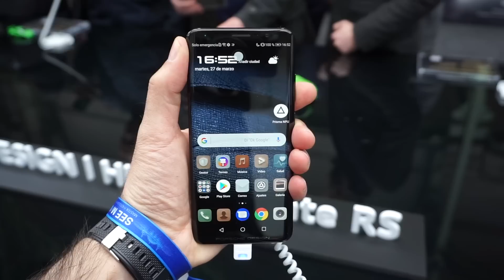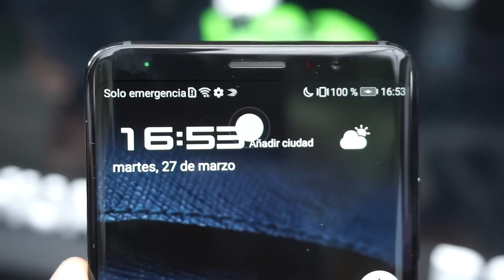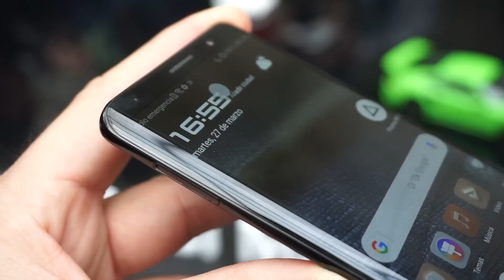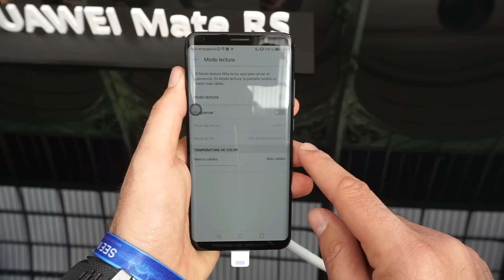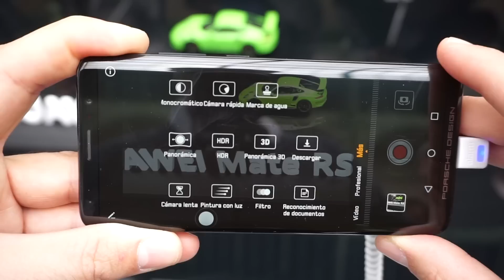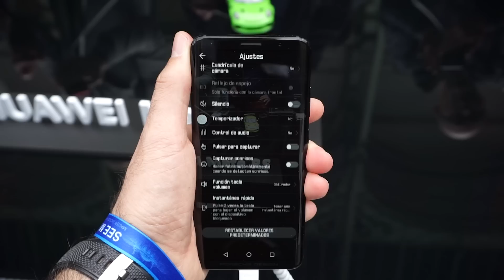Porsche Design Huawei Mate RS | primeras impresiones en español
Porsche Design Huawei Mate RS, primeras impresiones en español previas a review. Un P20 Pro de "lujo" con variantes de 256GB y 512GB de memoria interna total, y un set de accesorios y packaging más cuidados.

El Mate RS no es barato: el precio de venta recomendado es de poco más de 1600 euros para la versión con 256GB de memoria y de poco más de 2000 euros si se compra el terminal con 512GB de almacenamiento interno.

A continuación tienes acceso a mi álbumes de Flickr con foto de muestra tomadas con el P20 Pro, Smartphone que técnicamente incorpora la misma triple cámara trasera